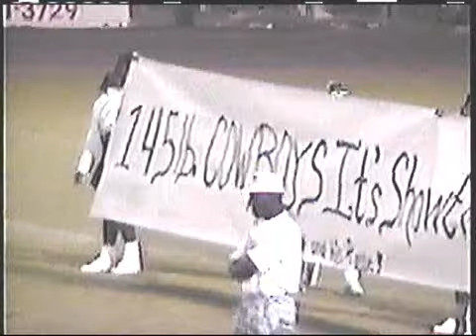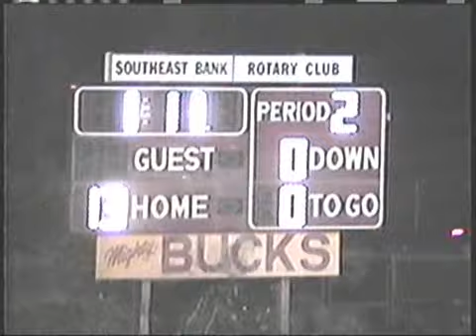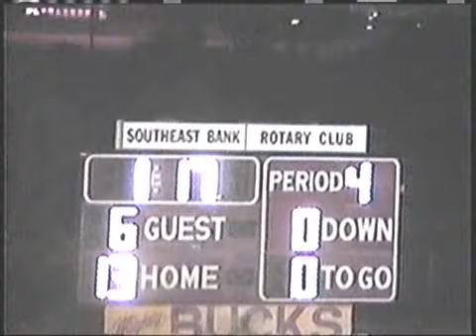SFYFL SUPERBOWL 93 Pompano Cowboys vs N E Hollywood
S F Y FL  (aka H O F L ) Superbowl  1993 @ Deerfeild High School
145LB Pompano Cowboys vs N E Hollywood